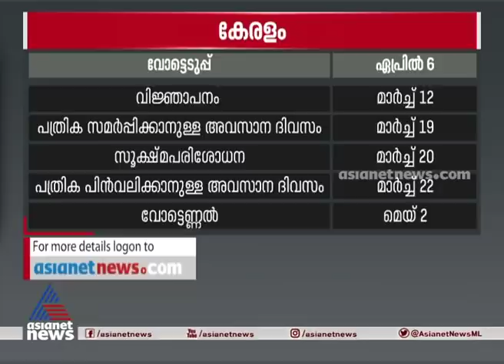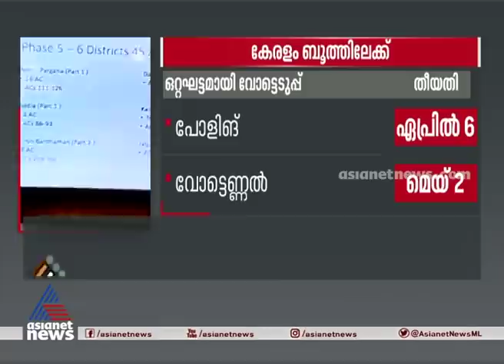കേരളത്തില്‍ വോട്ടെടുപ്പ് ഒറ്റഘട്ടമായി; അറിയേണ്ട കാര്യങ്ങള്‍ ഇവ Kerala Assembly election dates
കേരളത്തില്‍ വോട്ടെടുപ്പ് ഒറ്റഘട്ടമായി; മാര്‍ച്ച് 12 ന് തെരഞ്ഞെടുപ്പ് വിജ്ഞാപനം പുറപ്പെടുവിക്കും, അറിഞ്ഞിരിക്കേണ്ട കാര്യങ്ങള്‍ ഇവ
 Kerala Assembly election dates : Important things you need to know